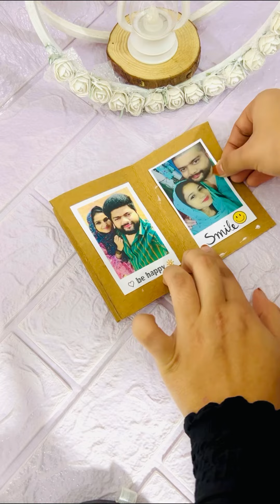Mini scrapbook making ideas